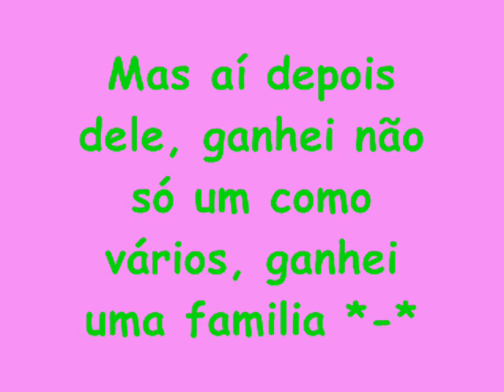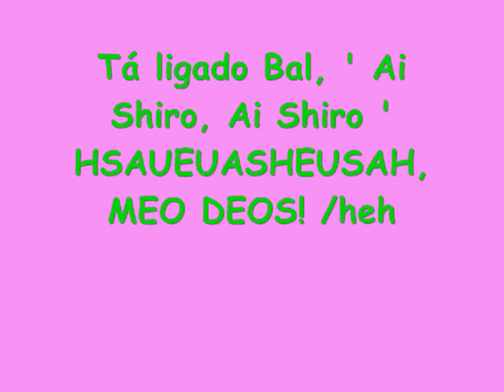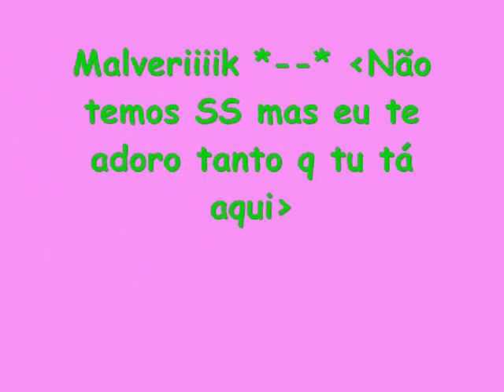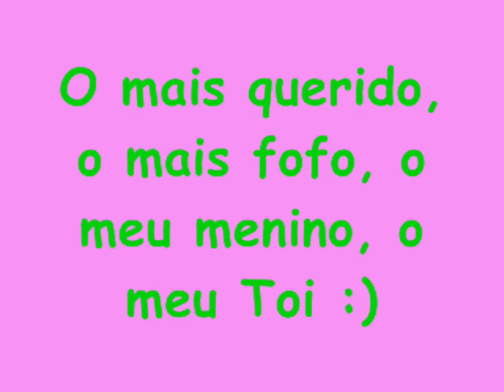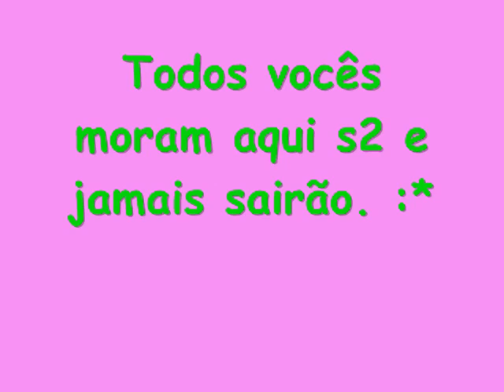Vocês são o meu Porto Seguro ♥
Eu amoo demais todos vocês meus tchutchucos *--* Mesmo mesmo, pra sempre no meu coração (L)